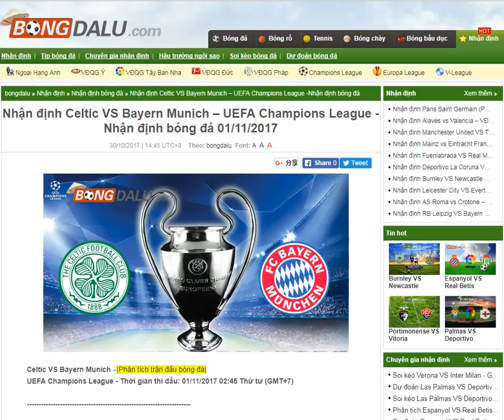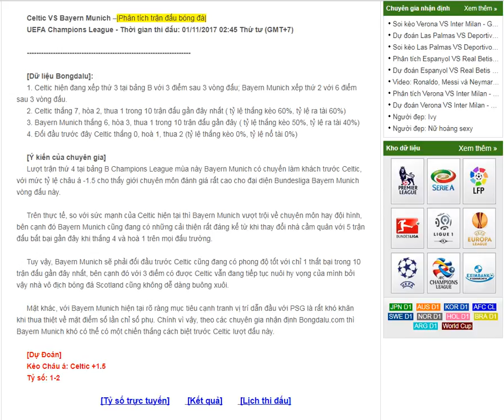Celtic VS Bayern Munich – UEFA Champions League 01/11/2017-- share by Bong da lu